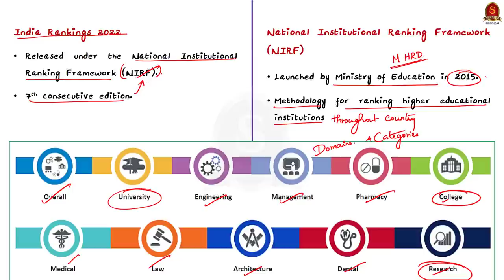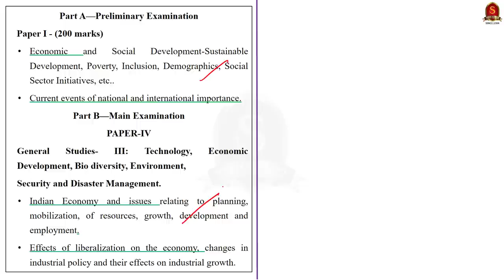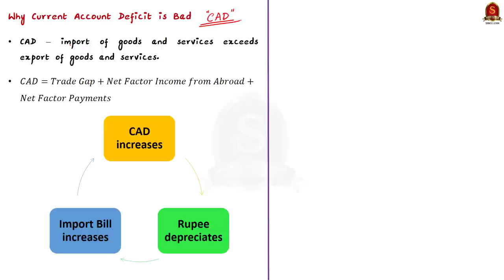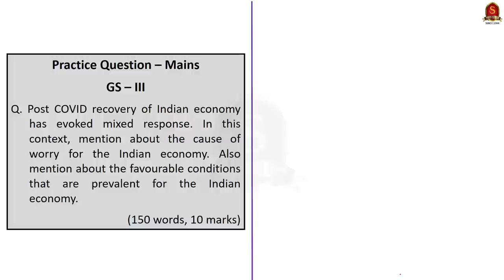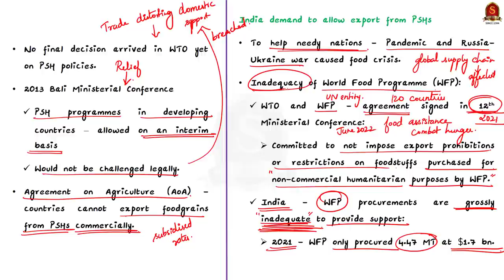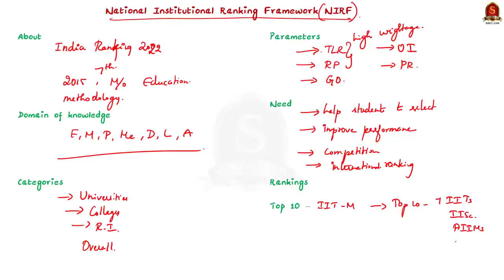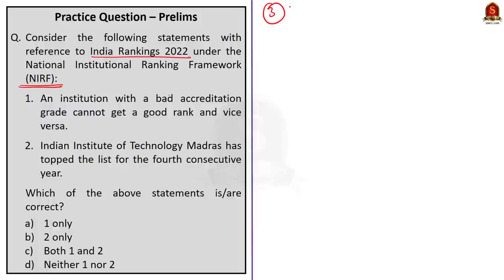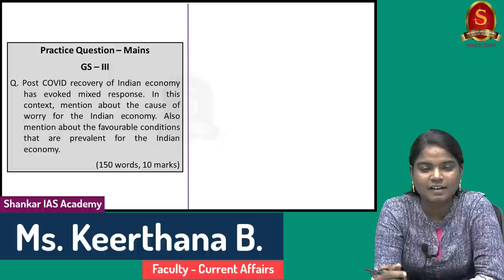The Hindu Daily News Analysis || 16th July 2022 || UPSC Current Affairs || Prelims '22 & Mains '22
Time Stamping
►►Introduction - 00:00
►►List of Topics – 00:10
1. IIT-M ranked country’s top higher education institute - 00:15
2. Deficit doubts (Editorial) - 05:13
3. ‘Allow us to export grains from public stock to needy nations’ - 17:31
4. SC/ST Commission issues notice in Periyar University row - 22:57
5. Prelims Practice Questions - 34:38
6. Mains Practice Questions - 37:46

Important topics such as IndiaRankings2022 NIRF CAD Inflation WTO PublicStockholdings NCSC NCST are vividly discussed in UPSC Civil Services Exam Perspective in this video, with a special Practice cum Revision session in the end.